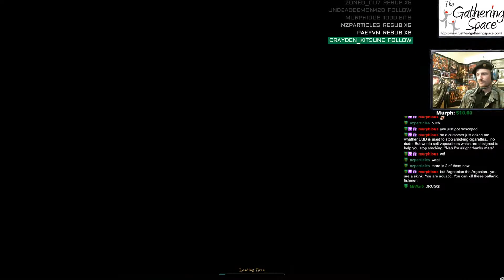#2 PCSpacegoon Plays: MODDED MORROWIND - FLYING LESSONS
A casual modded playthrough of an old favorite of mine. Modded using Mod Organizer 2 and a lot of patience.